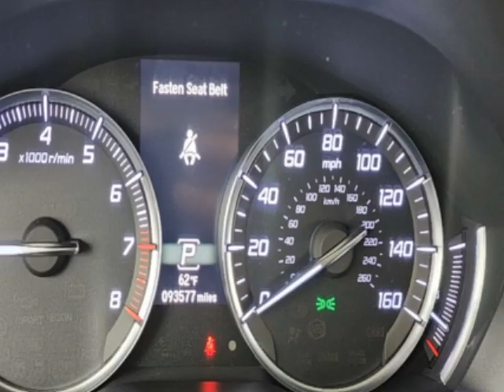2020 Acura MDX - Jersey City, NJ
New Jersey State Auto Used Cars, Jersey City, NJ - Acura MDX SH-AWD 7-Passenger w/Technology Pkg Leather Sunroof Navigation 1-Owner